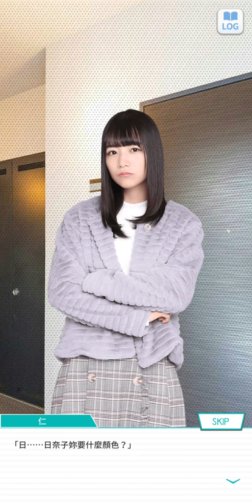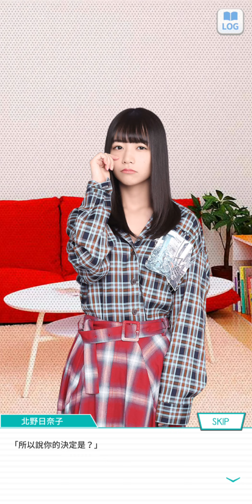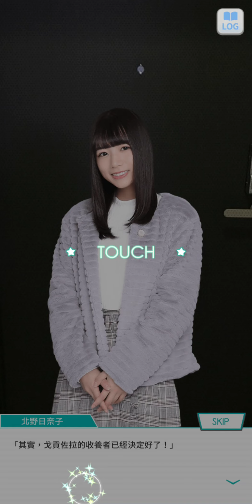99~210425乃木恋活動故事~5 第二次的戀愛--北野 日奈子--《兩人與一隻的生活》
乃木恋活動故事 第二次的戀愛 緩綻之花 最喜歡了(全)